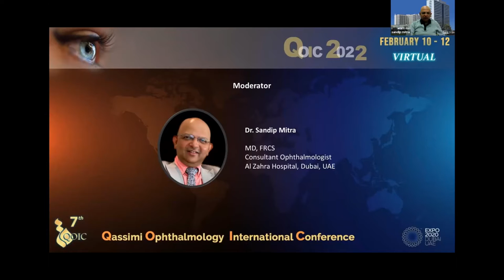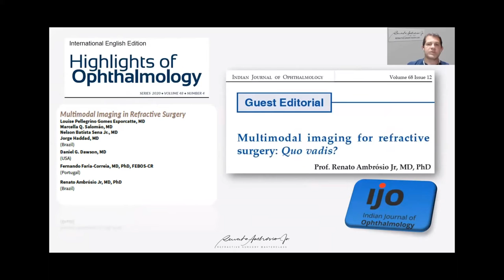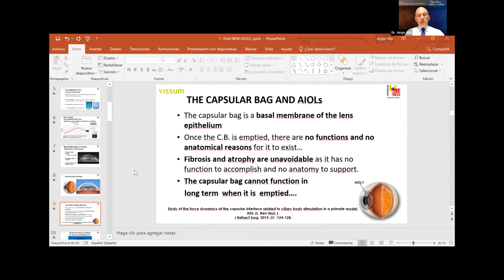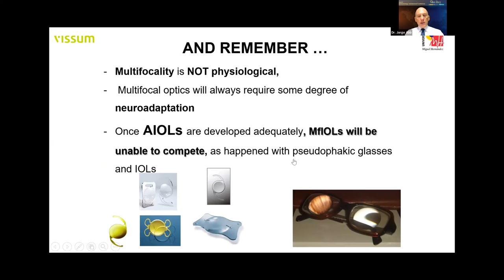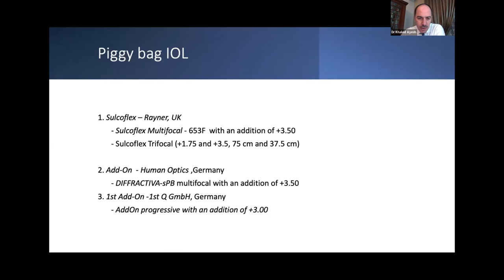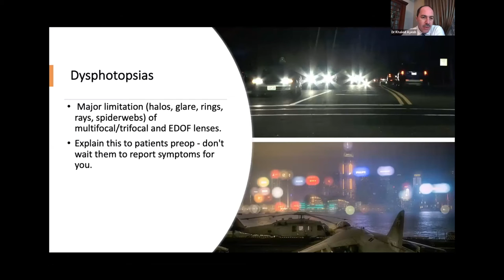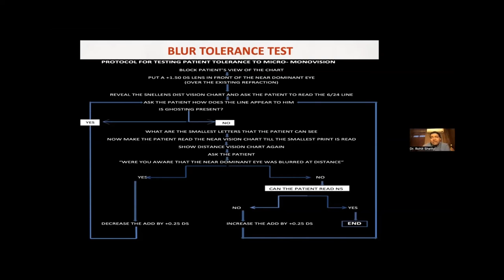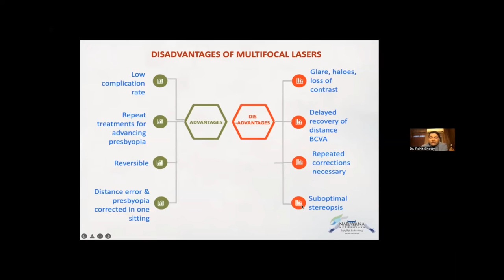REFRACTIVE SESSION 2